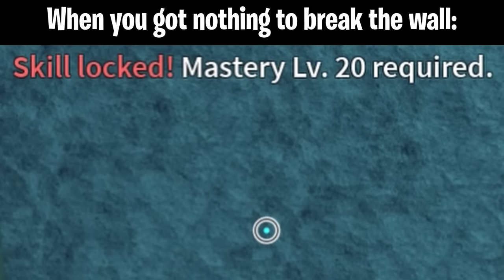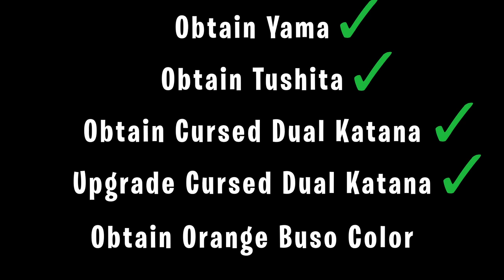Becoming Kozuki Oden and Obtaining Cursed Dual Katana in Blox Fruits!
Hey Everyone, in this video we are becoming Kozuki Oden. We had to do a lot of stuff in order to do so. This video took me A LOT of time to make so a like and sub is appreciated.

Big Shout Out to everyone who contributed in this video.

🎶 | Song(s) in this video:
- Roa - Blue 【Official】
- MBB — Beach
- MBB — Feel Good
- MBB — Waves
- MBB — Island

Extra Information:
Editing Software: Davinci Resolve 17
Recording Software: Geforce Experience
Thumbnail Software: Paint.net

PC Specs:
Cpu: Intel Core i5-10400F
Ram: 8GB - 2666 MHz
Graphics Card: NVIDIA GeForce GTX 1650 Super